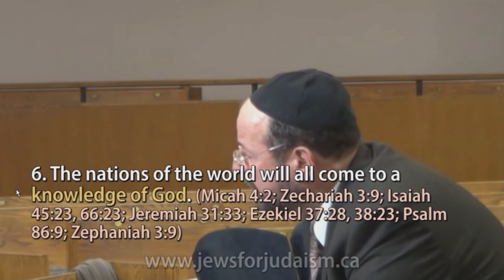In response to Jews for Judaism part 13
The song of Moses and Jesus